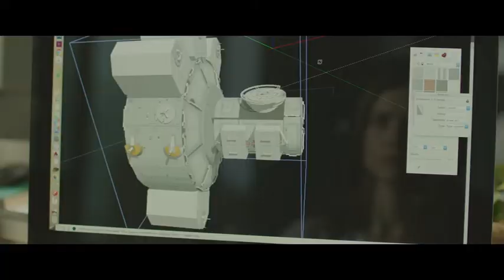Curvature Trailer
Curvature will be released to DVD & Digital October 2018. Check